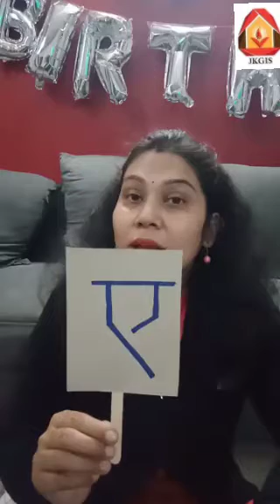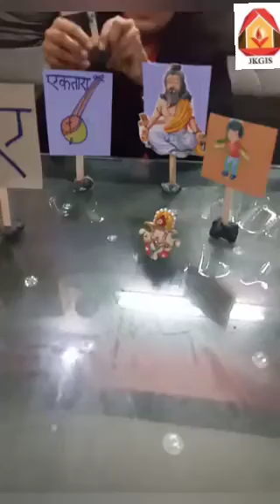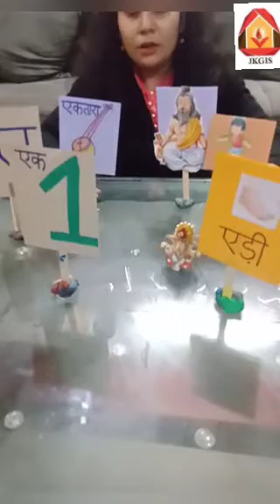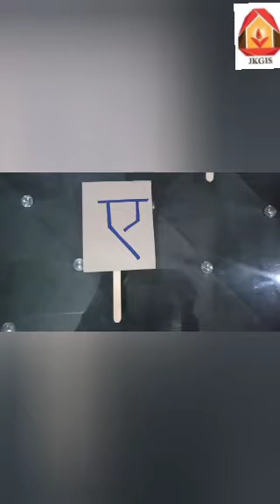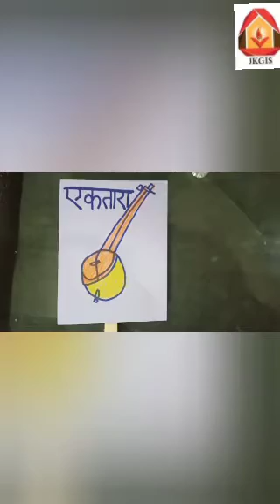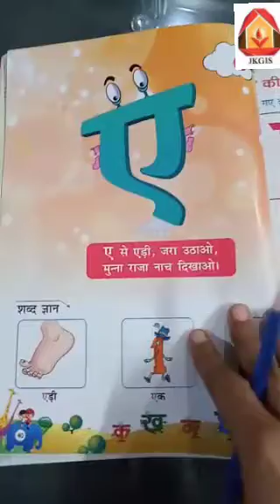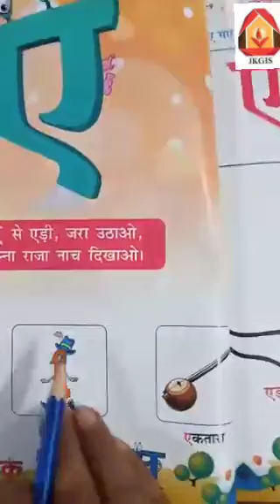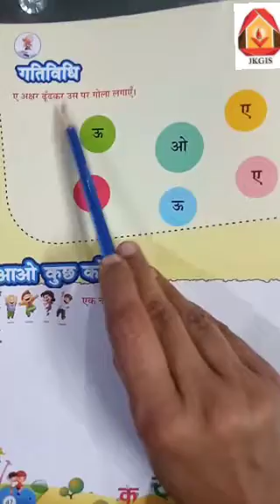Video on swar ए Nursery